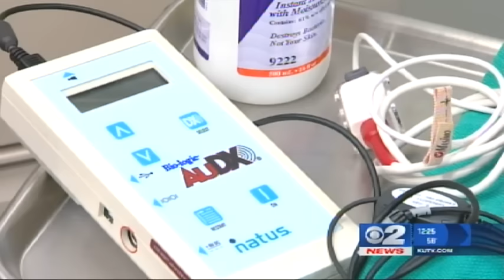Baby Your Baby Critical Congenital Heart Disease Screening